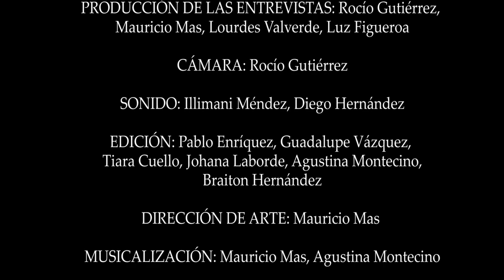Mirá, mirame E02. Cocina del Norte Neuquino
Segundo Episodio de Mirá, Mirame, el programa de los y las estudiantes de 5to A . Informe la Cocina del Norte Neuquino, Patagonia Argentina

CPEM 80 de Chos Malal, Escuela Técnica de Arte Audiovisual de Neuquén.

Producción: Luz Quispe
Asist. Producción: Aylen Sepulveda/Victoria Sánchez/Andres Alvarez